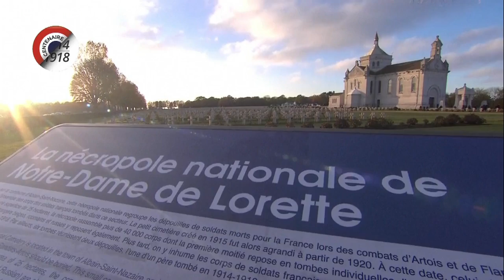Grande Guerra: il presidente Macron visita l'Anello della Memoria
Il Memoriale raccoglie i nomi di 580.000 vittime del conflitto senza distinzione di nazionalità…